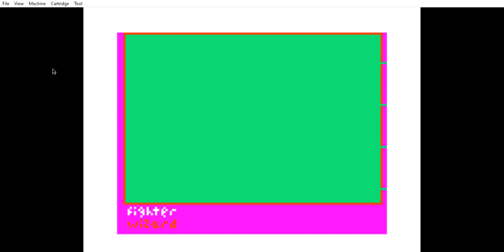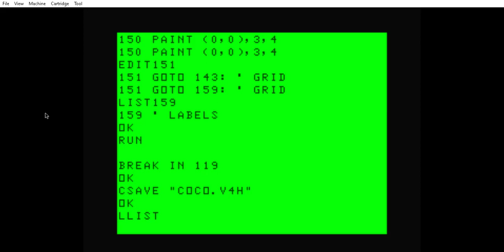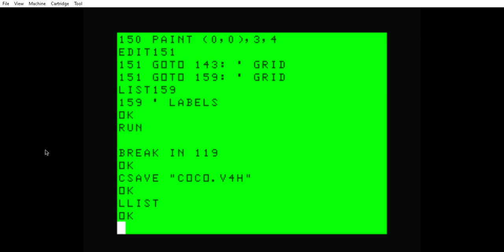CoCo Ultimate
Characters walk in all directions now. Fighter only swings to the right, but I'm going to fix that.